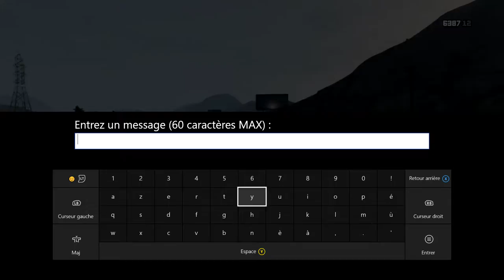GTA V RP #03 I ON A RETROUVÉ L' ÉVADÉ SUR GTA 5 RP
J'ai intégrer ce mode de jeu RP. C'est vraiment le mode qui fait que GTA V un vrai monde virtuel ...

Pour intégrer le Serveur RP XboxOne ...

Les Liens pour me suivre sont dans la description !!! ...

PEACE